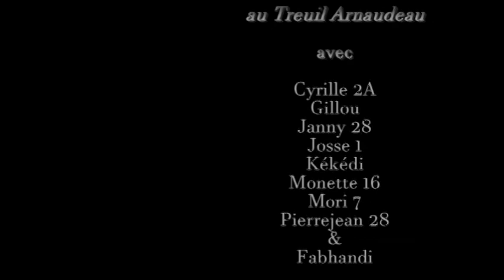Île de Ré Séjour vélo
Nous étions 9 à parcourir la Charente-Maritime, ce montage est le dernier d'une série de sept courts métrages.
Fabhandi, au plaisir de partager